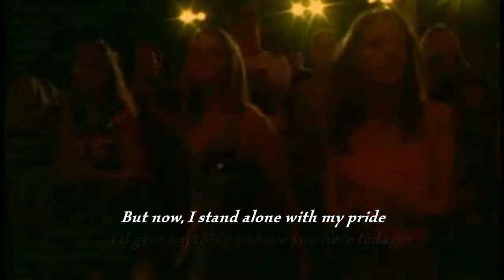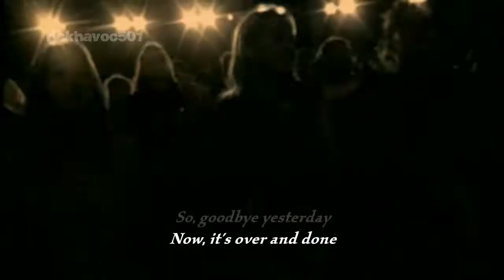That Was Yesterday _ FOREIGNER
Live at Deer Creek, 1993.
Lyrics in video.